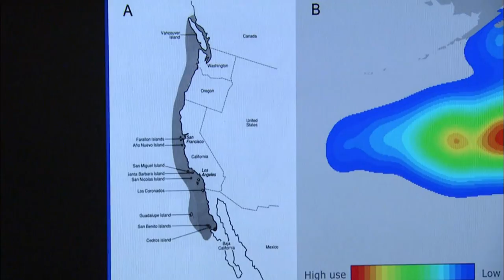Into the Deep with Elephant Seals (updated) - KQED QUEST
Thousands of northern elephant seals, some weighing up to 4,500 pounds, make a migration to breed each winter at Año Nuevo State Reserve, on the San Mateo County coast. They draw not only tourists but also scientists who use satellite tags to track these animals out at sea.